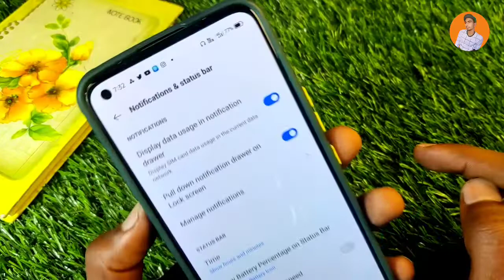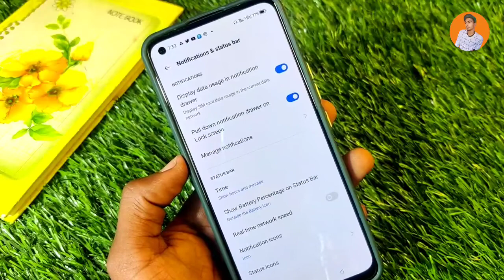Show Battery Percentage in Realme 9i , Realme 9i Battery Percentage Show Kare , After First Update